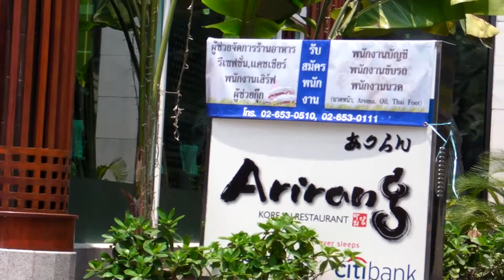スクンビットプラザ2